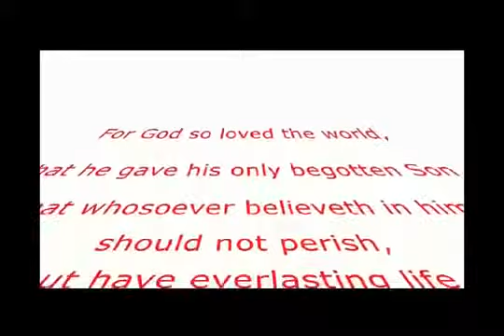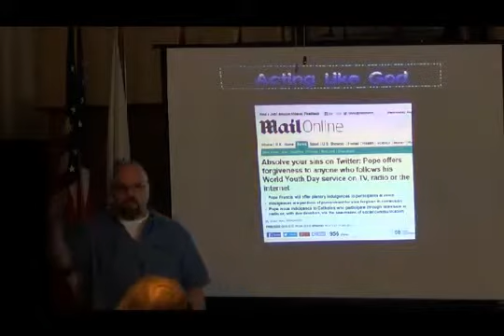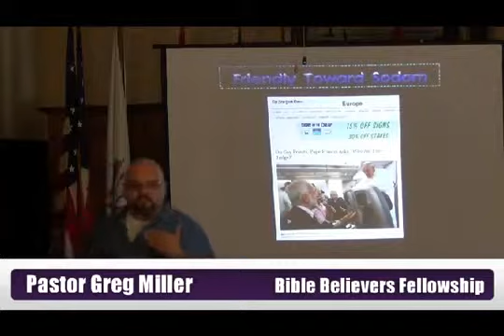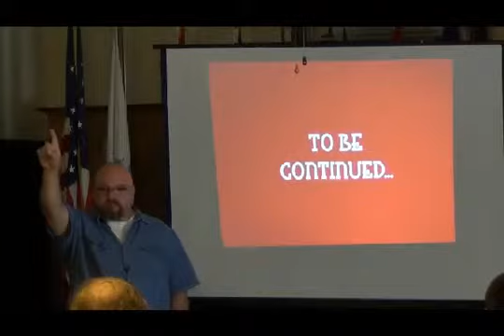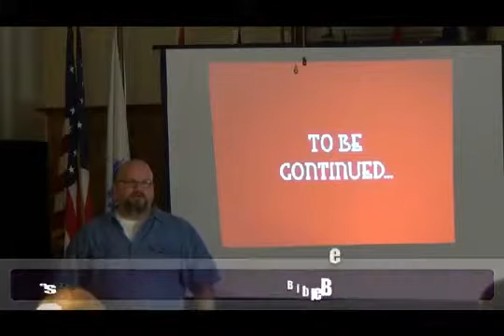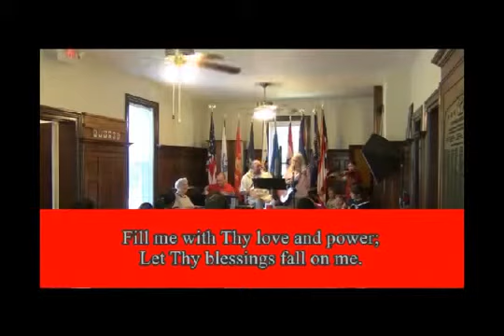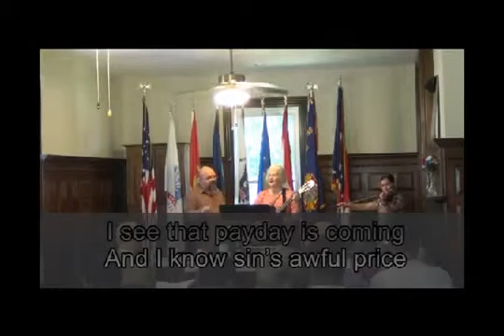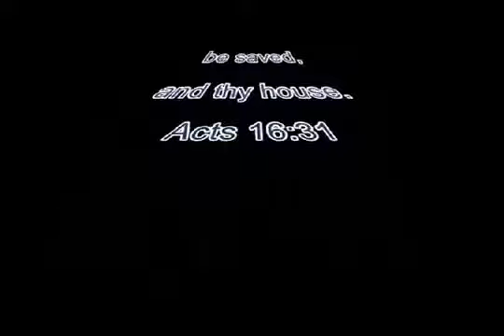Introducing the Beast Revelation 13 1 2 of 2